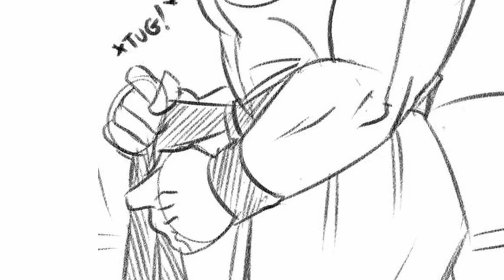Chichi's Wifely Duties | DBZ Comic Dub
What did you all think of Chichi's Wifely Duties | DBZ Comic Dub

And would you wanna see more videos like Chichi's Wifely Duties | DBZ Comic Dub